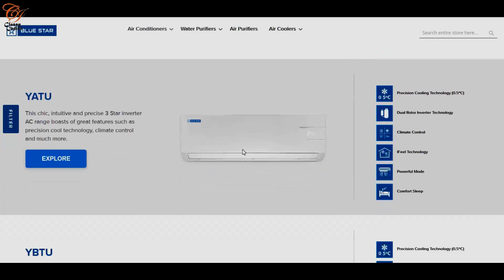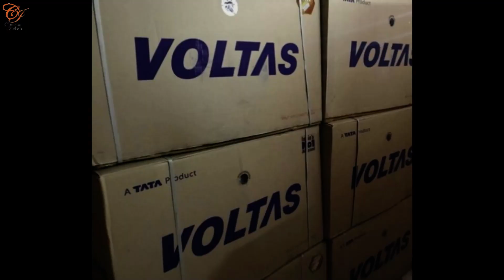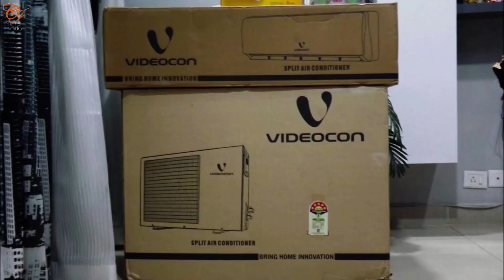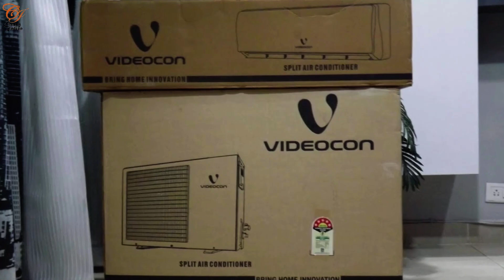Which Electronic Brands Are Indian & Which Are Not | Indian Brands Of AC | Made In India Ep : 05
Thankyou for your patience guys, because you guys have been asking for this sinse i uploaded first episode of the series " Made In India".
Well Wait is over Now. Video is here.
So Watch it now and share with Each and Every Indian So our motive of "Vocal For Local" can get success .
Jai Hind

Havell's/Lloyd AC
Godrej ac
Voltas ac
Blue star AC
Onida AC
IFB ac
Kenstar ac
Orient AC cooler
Usha ac cooler
Symphony AC cooler

Skinshine Cream यूज़ करने का सही तरीका देख लो | How To Use Skinshine | Side Effects of Skinshine